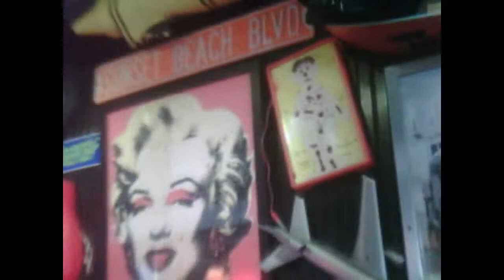Alvin Meets The Cavity Sams On TGI Friday Restaurants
DON'T LET IT HAPPEN AGIAN